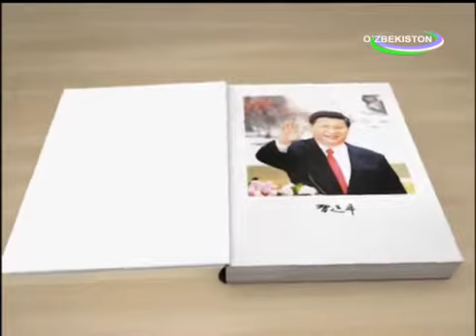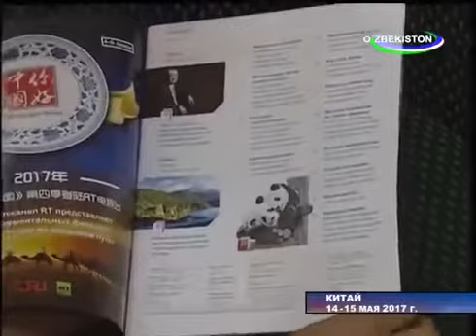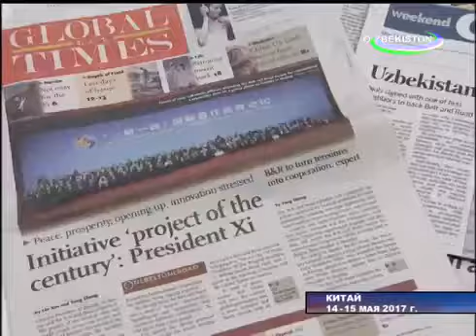Президент Узбекистана принял участие в форуме "Один пояс, один путь"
В Пекине начался форум «Один пояс, один путь»

Президент Республики Узбекистан Шавкат Мирзиёев 14-15 мая в Пекине принял участие в международном форуме "Один пояс, один путь".